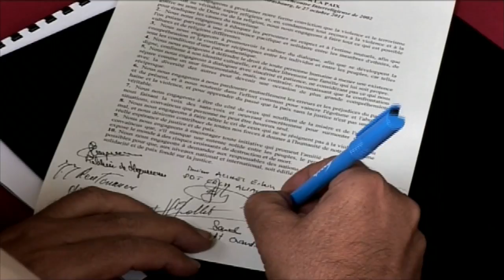Mgr Jean Pierre GRALLET sa rétrospective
RETROSPECTIVE DE MONSEIGNEUR JEAN PIERRE GRALLET

Après 10 ans au service de l’Église d’Alsace, Monseigneur Jean-Paul Grallet -ayant atteint la limite d’âge fixée- a envoyé sa lettre de démission au pape. Retour sur son épiscopat à travers son témoignage et des images d’archives, marqués par son attachement à la jeunesse, au dialogue interreligieux et par son optimisme pour l’avenir                                                                                 Reportage :  Cécile HANS – Jean Pierre BERTRAND